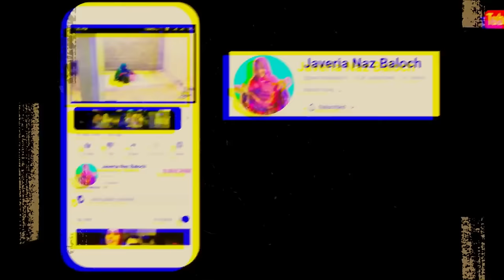JAVERIA JANGULEH APOOK|EPISODE 95|PART 06|BALOCHI FUNNY VIDEO